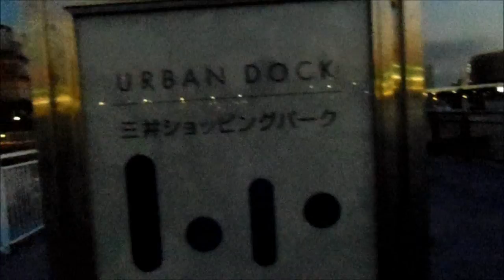エドガルド、ドナート楽団#3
曲目　　SACALE PUNTA

読み　　サカレ、プンタ?

録音　　1938年　原盤番号38397B    Bとは、SP盤のB面の事です。

タンゴでは無く、弟の、オスバルド、ドナートの作ったミロンガです。ビオリンのピチカートが
気持ち良い...そして、どことなく、センティメントの漂うミロンガではないでしょうか...

タイトルの意味は不明、スペイン語の辞典が必要かも知れませんが、タンゴのタイトルには
俗語とか、当事者しか分からない、あだ名を付ける場合が有ります。